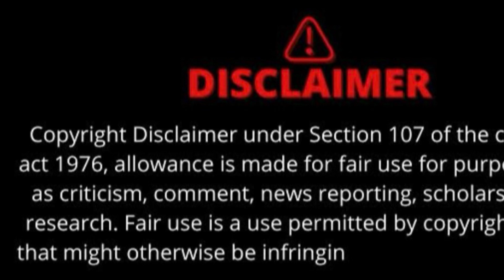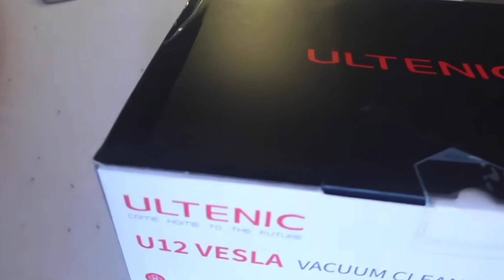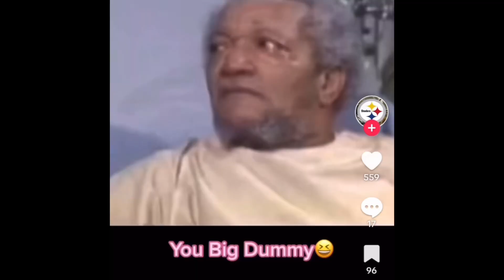Liv Not So Good Life/ reaction/deadbeat/ boring